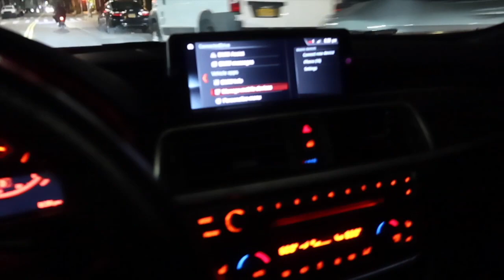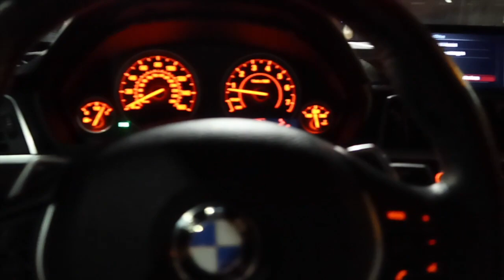September 2023 Vlog - SUMMER IS OVER...HOW I MANIFESTED MY BMW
♡ TikTok: @Dorissawhite (194K followers, lets get to 200k ❤️)
♡ Intro song by: @TariqJalil